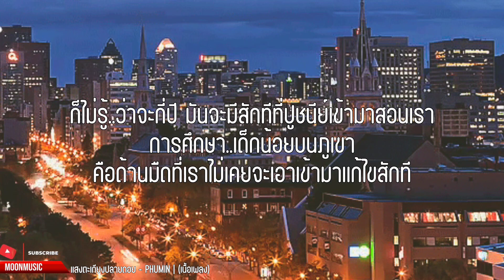แสงตะเกียงปลายดอย - PHUMIN | (เนื้อเพลง)